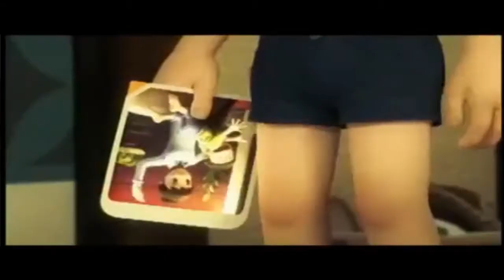Dhadak trailer remade nobita version| mix remix with doraemon nobita and shizuka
Hit Likes👍
Do Comment✌